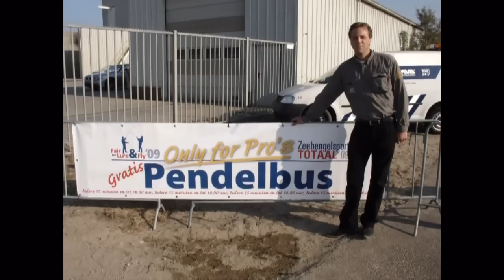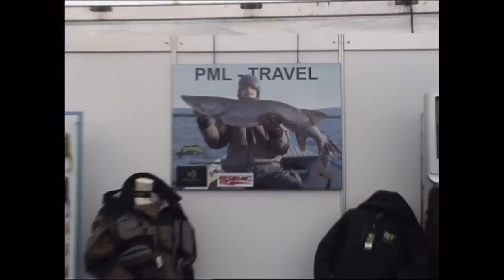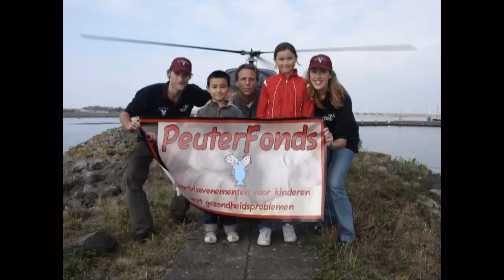Test film Fair for Lure and Fly 2009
Test Film fair for lure and fly